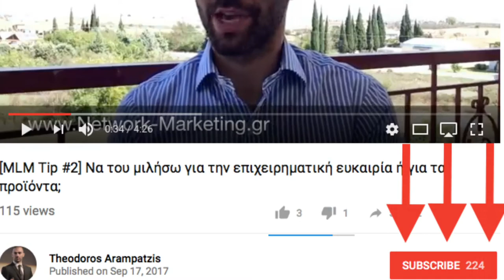[MLM Tip #23] Πώς να δημιουργήσετε ορμή στη δουλειά σας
Σε αυτό το βίντεο, εξηγώ πώς να δημιουργήσετε ορμή για τον εαυτό σας και την επιχείρησή σας στο δικτυακό μάρκετινγκ.

Αν θέλετε να μάθετε τη φόρμουλα πρόσκλησης, μελετήστε την πεντάωρη εκπαίδευσης της Ακαταμάχητης Πρόσκλησης